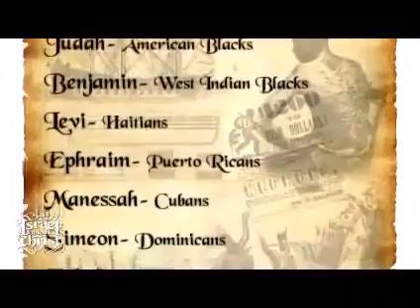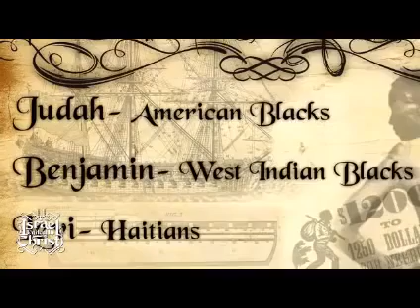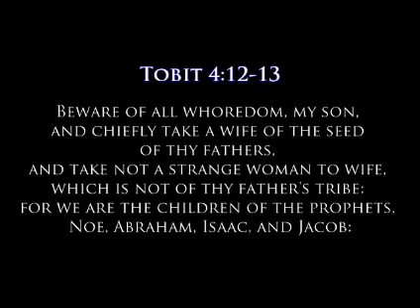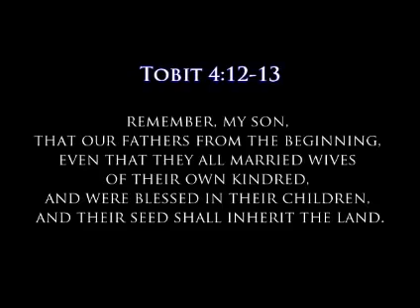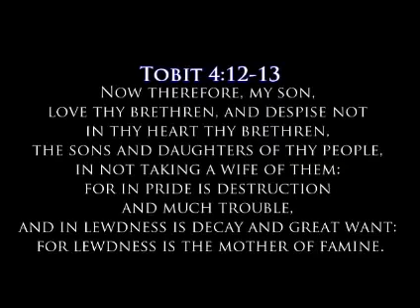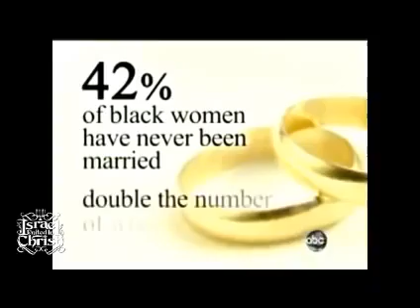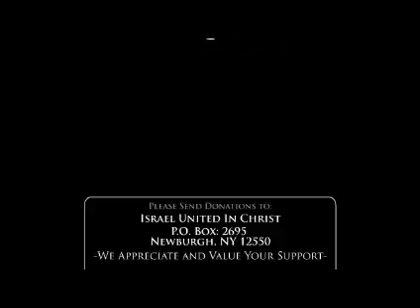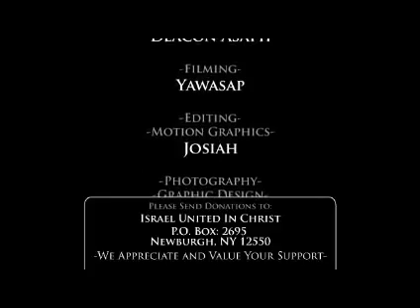Bishop Nathanyel on Interracial Marriage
Address: 3101 N Sillect Avenue, Bakersfield, California 93308